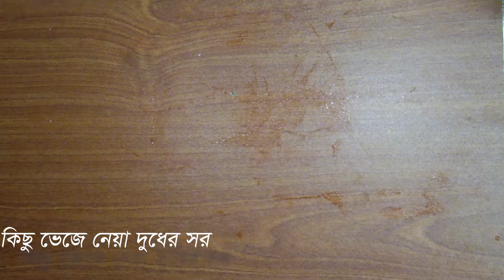দুধের সরের বোরা যেটি আপনার অজানা || with momo kitchen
আপনার কি নতুন রেসিপি চান তা অবশ্যই আমাকে কমেন্টে জানাবেন।
ধন্যবাদ

উপকরণ :
দুধের সর
আতপচাল বাটা
টমেটো কুচি
পেঁয়াজ কুচি
কাঁচা মরিচ কুচি
ধনে পাতা কুচি
হলুদের গুরো